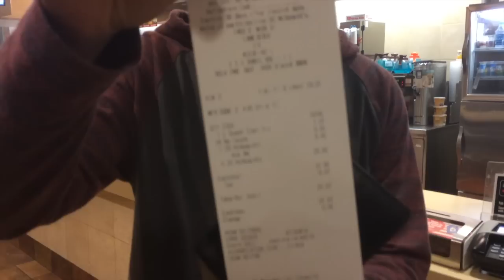Chicken McNugget Challenge *PUKE WARNING*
Follow my snap for daily fun! @drew2017

Recent attempt at the Chicken McNugget Challenge!
Please comment suggestions for future videos!
**Songs (in order)**
Ahrix - Nova
Hope (Original Remix)
Lensko - Cetus